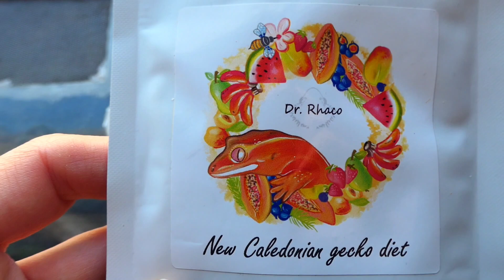Gecko arbolicola multicolor (Lygodactylus conraui)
En este vídeo descubriremos al gecko arbolícola multicolor(Lygodactylus conraui) y observaremos como comen y como muda la piel. Hablaremos de sus cuidados, de sus características y curiosidades, sus terrarios y sobre todo podremos observar una bonitas imágenes.